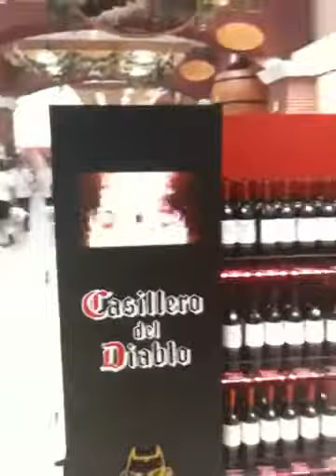Casillero Gondola Head